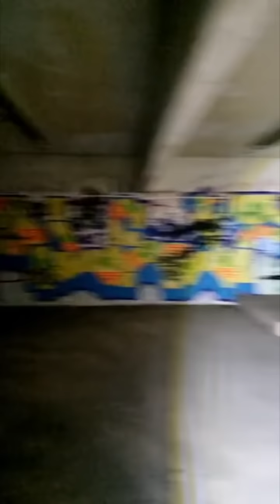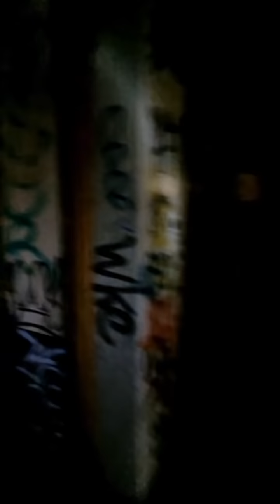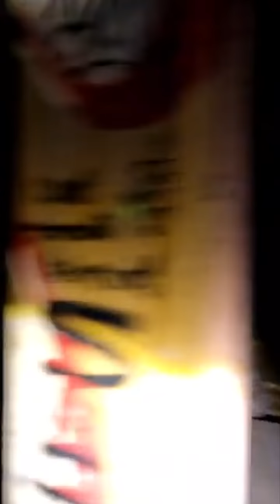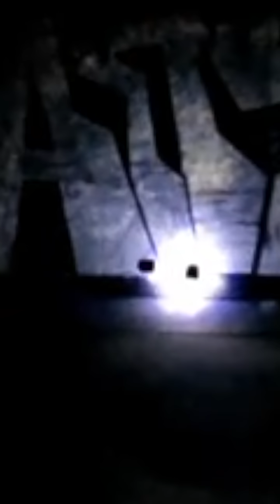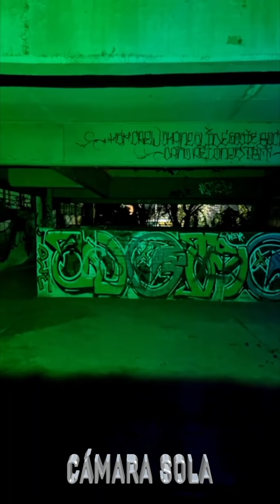Cobra vida por la noche / SECUNDARIA 167 BASILIO BADILLO 21 AÑOS DESPUÉS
Una Tr#gedia dió comienzo a manifestaciones fuertes en esta secundaria de la CDMX, 21 AÑOS DESPUÉS LA EXPLORAMOS EN BUSCA DE ACTIVIDAD PARANORMAL.